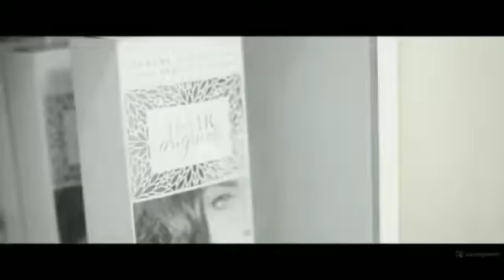HairOriginals - From the Women, By the Women, For the Women and To the Women.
Welcome to HairOriginals - India's first premium natural Remy hair brand.

We only deal with highest quality of raw Indian Hair. We also featured in Shark Tank India and was Funded as well by Three of the Sharks.

We collect natural hairs from temples of our country India. We work with the women force, that helps us to be a brand with perfections. As women are the caring, loving, strong and beautiful in their own way, we just give them additional input from our brand HairOriginals.

We provide Hair Extensions for women like temporary clip-ons, volumizer, highlighters and also permanent and hair loss solutions by providing wigs for  the Women.

We work with women, For the women and To the women.

Please have a look at our websitge instagram for product pictures and videos. We are also present in the luxury segment internationally.